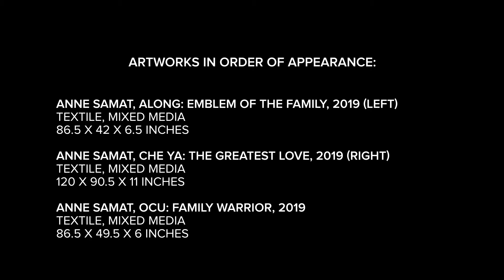The Greatest Love by Anne Samat at the Hudson Valley MOCA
Anne Samat is the latest in a succession of international artists-in-residence hosted by Hudson Valley MOCA. Using intricately-woven textiles and found objects, Samat builds elaborate totems evoking her familial lineage. Based in Kuala Lumpur, Malaysia, Samat is a graduate of the fiber work program at the Mara Institute of Technology. This is her first solo exhibition in the United States.